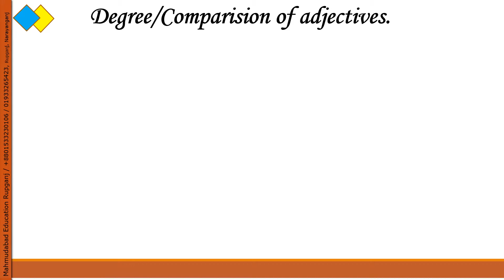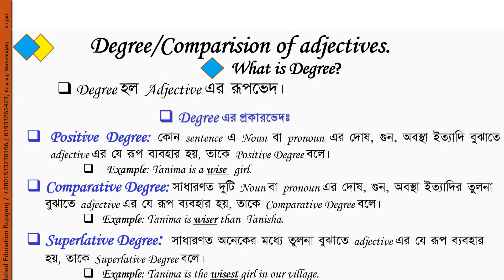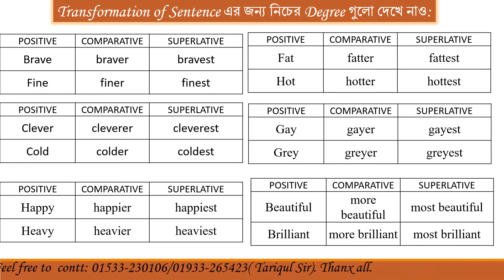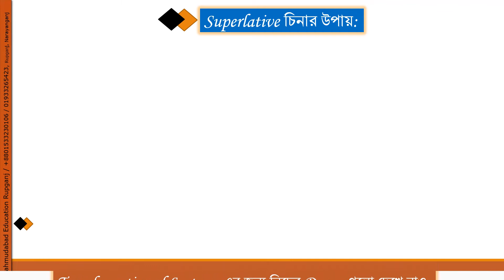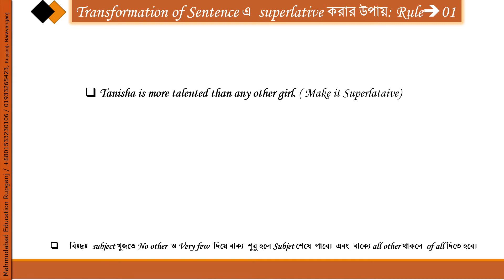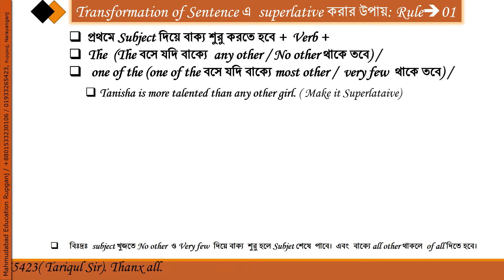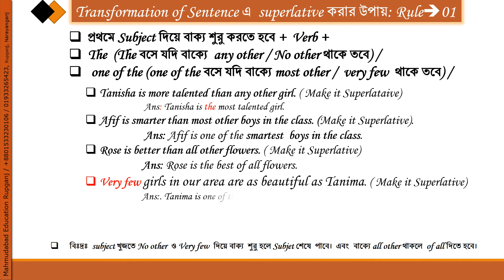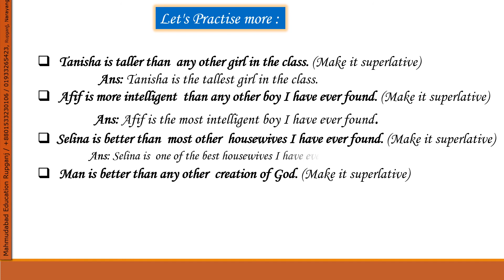Last part of Degree changing on Superlative degree for J.S.C / S.S.C / H.S.C examines.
I have a vision that I will make some useful content to help the learners to overcome any obstacles related to education. That work will be done by me till my death. Make Learning Fun! In my channel, I want to discover the hidden uncover knowledge for everyone to understand easily but fruitfully. Learning is a continuous process and carries on better understanding.This video is on the transformation of sentences especially on Degree comparison of adjectives. The rules of superlative degrees are displayed here. New techniques are applied for better understanding. This channel is created for students who feel free to learn more in a creative way. I hope it will be creatively modified and modified every day for the need of young learners. '' Make learning Fun'' শিক্ষার জন্য কাজ করছি। প্রচার কিছু না, কাজ করতে থাকলে পুরস্কার আসবেই। এই বিশ্বাসে কাজ করে চলছি! ইন্শাল্লাহ মৃত্যুর আগের দিন পর্যন্ত কাজ করাই আমার লক্ষ্য।